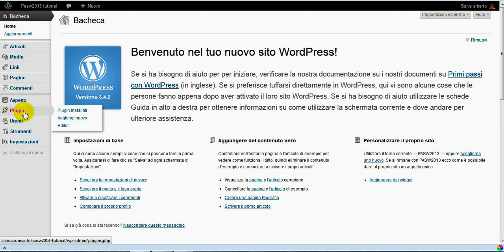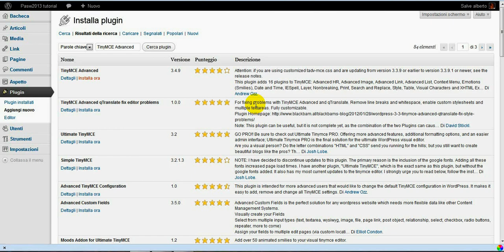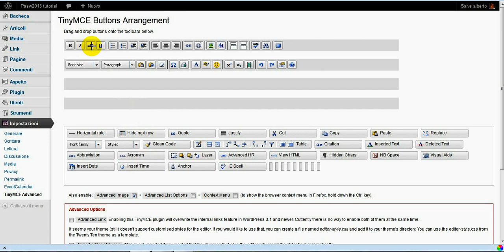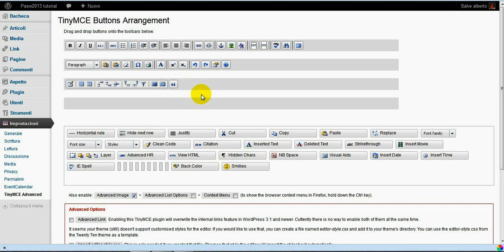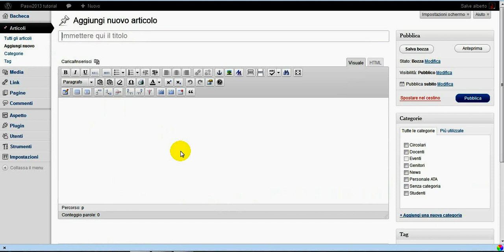WordPress Pasw2013: plugin TinyMCE Advanced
Videotutorial Pasw2013 7: estensione barra strumenti editor con TinyMCE Advanced. Consigli per l'accessibilità e configurazione del plugin